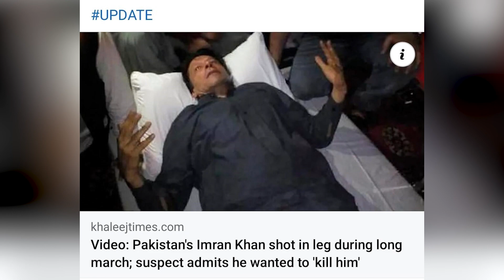خان صاحب کو گولی لگنے کے ساتھ ملک آج کئی سال پیچھے چلا گیا۔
افسوس ہم نے لیاقت علی خان شہید٬ بھٹو صاحب شہید ٬ بی بی شہید سے کچھ نہیں سیکھا۔یہ ملک آج خان صاحب کو لگی گولی کے ساتھ پھر کٸ سال پیچھے آگیا۔